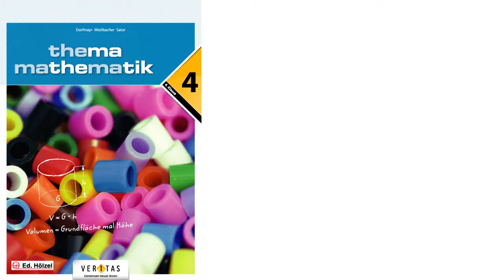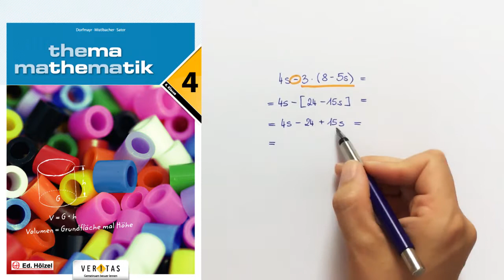THEMA MATHEMATIK 4 Erklärvideo zu Aufgabe 82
Term vereinfachen